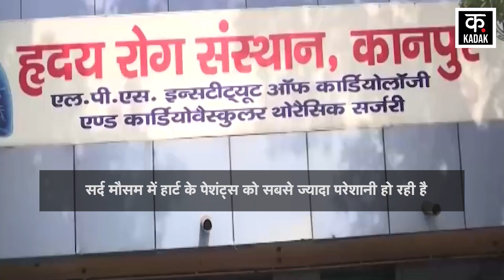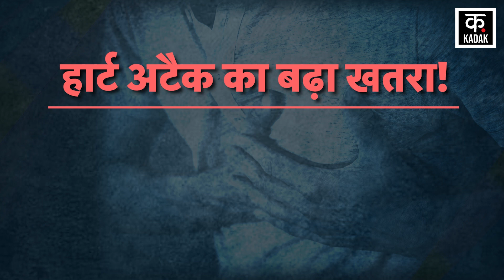Heart Attack Cases in Kanpur: UP के इस शहर में क्यों हो रही Heart Attack से इतनी मौतें? | UP News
The figures are scary enough to give a shock. In the past five days, 98 persons have died due to heart and brain stroke in Uttar Pradesh’s Kanpur. Of the 98 deaths, 44 died in the hospital while 54 patients died before treatment. These statistics have been given by the L.P.S Institute of Cardiology. According to data released by Laxmipat Singhania Institute of Cardiology and Cardiac Surgery, Kanpur, 723 heart patients have come to the emergency and outpatient department of the hospital in the past one week.
Fourteen patients suffering from severe cold, died of heart attack on Saturday while six people died during treatment at the Institute of Heart Disease. Eight persons were brought dead in the institute. Within the past 24 hours, 14 patients have died at the city’s SPS Heart Institute. A total of 604 patients are under treatment at the Heart Disease Institute. These include 54 new and 27 old patients.

हांड़ कंपा देने वाली ठंड में लोग काफी बीमार हो रहे हैं. सर्द मौसम में बुजुर्गों और खासकर हार्ट के पेशंट्स को सबसे ज्यादा परेशानी से जूझना पड़ रहा है. इस कड़ी में यूपी के कानपुर में दिल के दौरे के बढ़ते मामलों से राज्य के स्वास्थ्य विभाग में हड़कंप मच गया है. मिली जानकारी के मुताबिक, कानपुर में कड़ाके की ठंड में हर दिन 600 से ज्यादा मरीज अस्पतालों के चक्कर काट रहे हैं. हृदय रोग संस्थान की बात करें तो 500 से ज्यादा मरीजों का यहां इलाज चल रहा है. इतना ही नहीं, स्वास्थ्य मंत्रालय के आंकड़ों की माने तो बीते हफ्ते में हार्ट अटैक से 108 लोगों की मौतें हुई हैं. बताया गया कि 51 रोगियों की मौत अस्पताल में इलाज के दौरान हुई है. जबकि 57 लोगों की अस्पताल पहुंचने से पहले ही मौत हो गई थी.